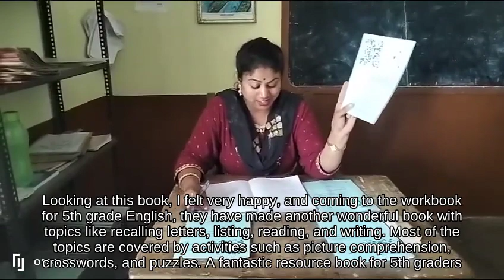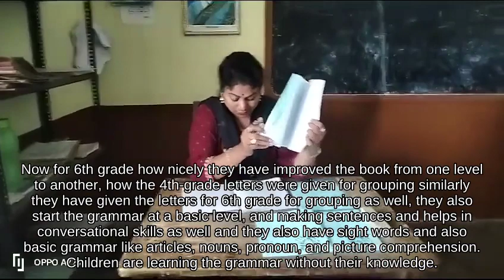Teacher’s feedback on FLN Module, GHPS Ajjawara, Chikkaballapur